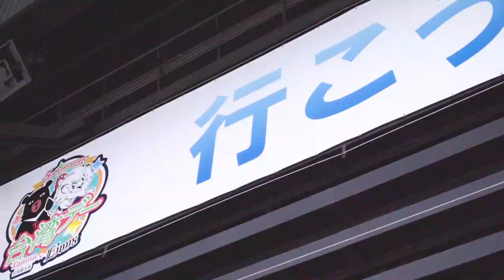2019台日雙獅交流花絮下集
就是今天下午17:00(台灣時間)
軟銀與西武獅第二戰
FOX_Sports電視轉播中
一起打開電視幫西武獅加油
今天一定要贏得勝利，將戰局追平

空擋時間，也特別分享2019台日雙獅交流活動回顧(下集)
Ｕni Girls女孩與萊恩到大都會人壽巨蛋球場
活動回顧影片，首播別錯過
一起來集氣力挺西武獅